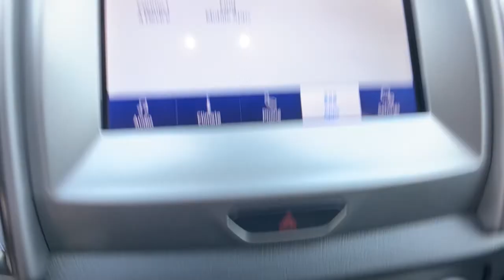2020 Ford Ranger Orlando, Deltona, Sanford, Oviedo, Winter Park, FL LLA56581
Magnetic Metallic Used 2020 Ford Ranger available in 750 Towne Center Blvd., Sanford, Florida at CDJR of Seminole County. Servicing the Orlando, Deltona, Sanford, Oviedo, Winter Park, FL area.

CARFAX One-Owner. Clean CARFAX. Magnetic 2020 Ford Ranger XLT 4WD 10-Speed Automatic EcoBoost 2.3L I4 GTDi DOHC Turbocharged VCT Local Trade, One Owner, All used cars have cosmetic blemishes- price reflects issues - sold as is with all faults, We protect our vehicles with paint protection and anti theft devices., CLEAN CARFAX, 4WD, Alloy wheels, AppLink/Apple CarPlay and Android Auto, Auto-Dimming Rear-View Mirror, Equipment Group 301A Mid, Exterior parking camera rear: With Dynamic Hitch Assist, Leather-Wrapped Shifter, Leather-Wrapped Steering Wheel, Power-Folding Sideview Mirrors w/Power Glass, Sport Appearance Package.All used cars have cosmetic blemishes- price reflects issues - sold as is with all faults. Recent Arrival! Odometer is 12630 miles below market average!Vehicle pricing includes all offers and incentives. Sales tax, registration fees, dealer installed options, reconditioning costs, and $999 dealer fee not included in all vehicle prices shown and must be paid by the purchaser. While great effort is made to ensure the accuracy of the information on this site, errors do occur so please verify information with a customer service rep.
ENGINE: 2.3L ECOBOOST  -inc: auto start-stop technology (STD),EQUIPMENT GROUP 301A MID  -inc: Leather-Wrapped Shifter  Sport Appearance Package  Black Grille w/Magnetic Surround  Exposed Front Tow Hooks  Magnetic Wheel-Lip Molding  Sport Box Decal  Wheels: 17 Magnetic Painted Aluminum  Leather-Wrapped Steering Wheel  Power-Folding Sideview Mirrors w/Power Glass  Auto-Dimming Rearview Mirror,TRANSMISSION: ELECTRONIC 10-SPEED SELECTSHIFT AUTO  (STD),TRAILER TOW PACKAGE  -inc: towing capability up to TBD lbs and 4-pin/7-pin wiring harness  Class IV Trailer Hitch Receiver,ELECTRONIC-LOCKING REAR DIFFERENTIAL,Turbocharged,Four Wheel Drive,Power Steering,ABS,4-Wheel Disc Brakes,Brake Assist,Aluminum Wheels,Tires - Front All-Terrain,Tires - Rear All-Terrain,Conventional Spare Tire,Tow Hooks,Power Mirror(s),Rear Defrost,Intermittent Wipers,Variable Speed Intermittent Wipers,Privacy Glass,Power Door Locks,Daytime Running Lights,Automatic Headlights,Fog Lamps,Automatic Highbeams,AM/FM Stereo,Satellite Radio,MP3 Player,Bluetooth Connection,Requires Subscription,Satellite Radio,Requires Subscription,Rear Bench Seat,Adjustable Steering Wheel,Trip Computer,Power Windows,WiFi Hotspot,Keyless Entry,Power Door Locks,Cruise Control,Climate Control,Multi-Zone A/C,A/C,Cloth Seats,Bucket Seats,Driver Adjustable Lumbar,Passenger Adjustable Lumbar,Floor Mats,Remote Engine Start,Requires Subscription,MP3 Player,Steering Wheel Audio Controls,Bluetooth Connection,Telematics,Auxiliary Audio Input,Smart Device Integration,Requires Subscription,Power Windows,Power Door Locks,Trip Computer,Immobilizer,Security System,Traction Control,Stability Control,Traction Control,Front Side Air Bag,Front Collision Mitigation,Rear Parking Aid,Blind Spot Monitor,Cross-Traffic Alert,Lane Departure Warning,Lane Keeping Assist,Lane Departure Warning,Driver Monitoring,Tire Pressure Monitor,Driver Air Bag,Passenger Air Bag,Front Head Air Bag,Rear Head Air Bag,Passenger Air Bag Sensor,Driver Restriction Features,Child Safety Locks,Back-Up Camera